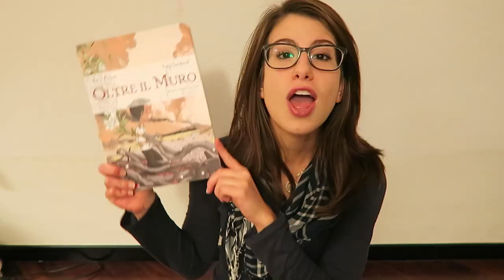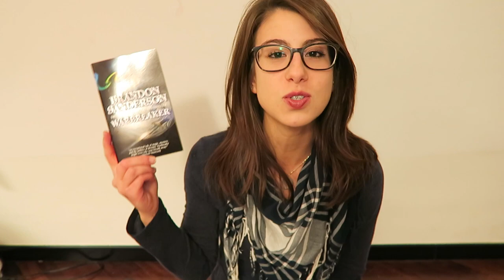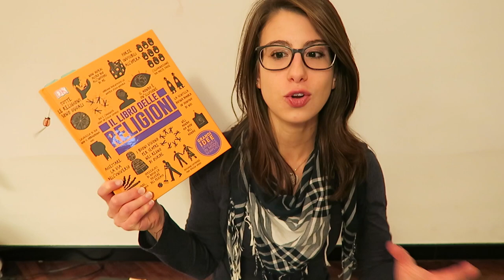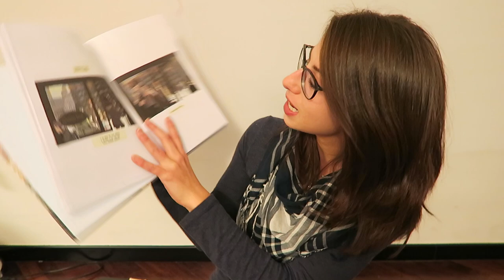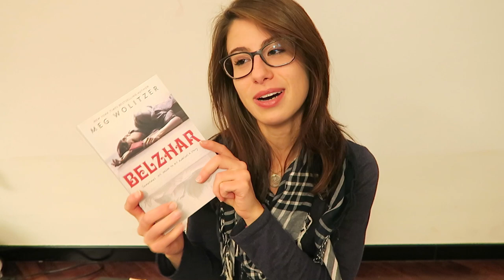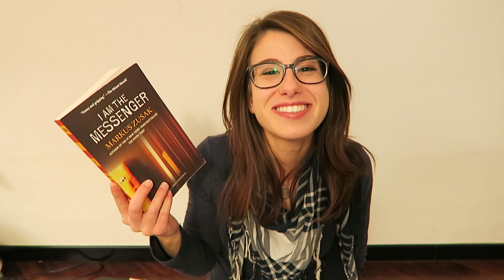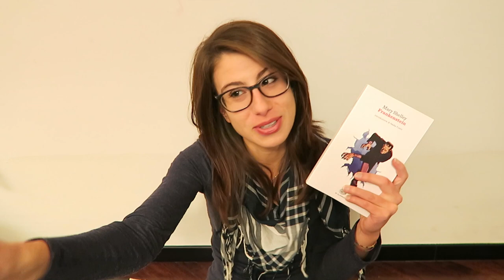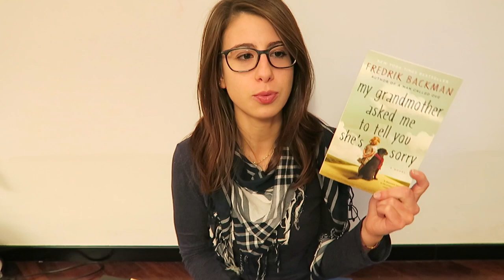Book Haul dell'Autunno | 2016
Sembrerebbe che ho deciso di darmi ai book haul stagionali, indi per cui here I am, haulin' the books accolti dalla mia libreria a braccia aperte nei mesi di settembre, ottobre e novembre! :)

LIBRI MENZIONATI

 -The devil and Winnie Flynn di Micol e David Ostow

- Oltre il muro di Tony Sandoval

- Sulla collina di Ilaria Ferramosca e Mauro Gulma

-A monster calls di Patrick Ness

- Warbreaker di Brandon Sanderson

- S: La nave di Teseo di V.M. Straka

- 1984 di George Orwell

- La trilogia di K di Agota Kristof

- Il libro delle religioni

- The bad beginning di Lemony Snicket

- The reptile room di Lemony Snicket

- Il suono del mondo a memoria di Giacomo Bevilacqua

- Furthermore di Tahereh Mafi

- Belzhar di Meg Wolitzer

- I am the messenger di Markus Zusak

- Esercizi di stile di Raymond Quenau

- Frankenstein di Mary Shelley

- My grandmother asked me to tell you she's sorry di Fredrik Backman

--- se utilizzate questo link per acquistare libri, ricevo una piccola commissione e voi non spendete un solo cent in più ;)